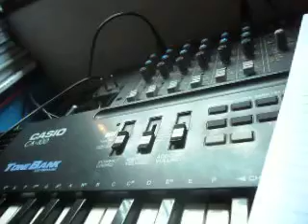LJUBAV BOZJA PT. 693 (ECLIPSE PT. 12) (2021) MATTANÓ